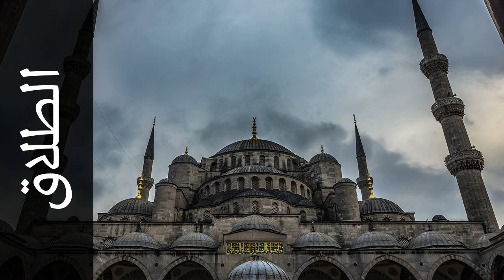سورة الطلاق ابراهيم الدوسري - Surah At-Talaaq Ibrahim Aldosari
استماع سورة الطلاق  كاملة بدقة عالية للقارئ الشيخ ابراهيم الدوسري  - ورش عن نافع  .

Surah At-Talaaq ( Divorce ) recited by Qari Ibrahim Aldosari  - Rewayat Warsh A'n Nafi' .